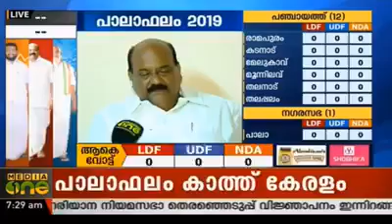Pala Election Mani C Kappan Thug Life